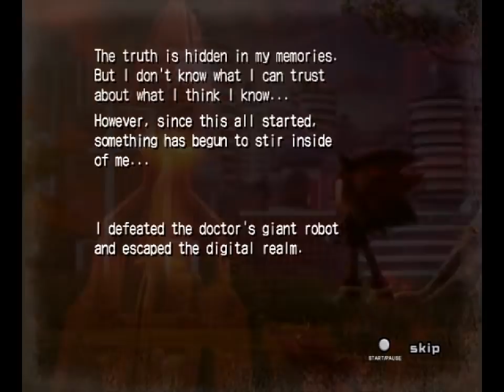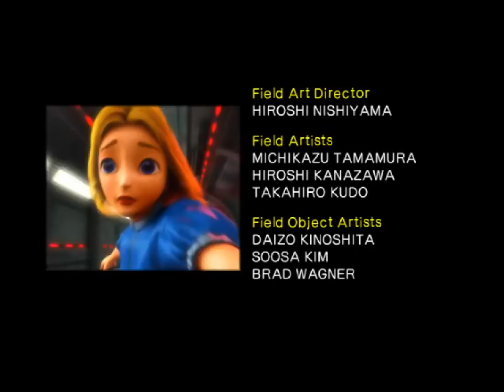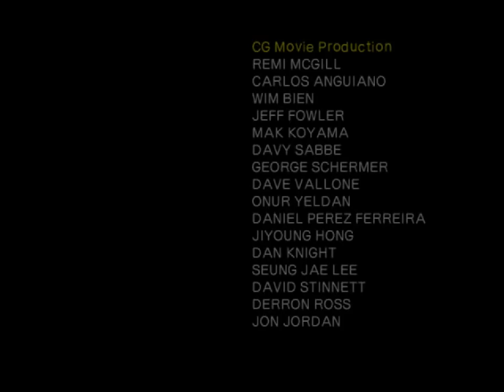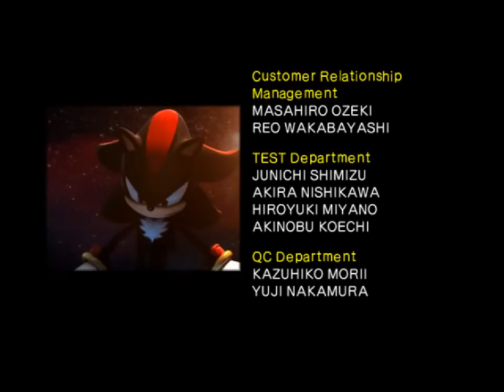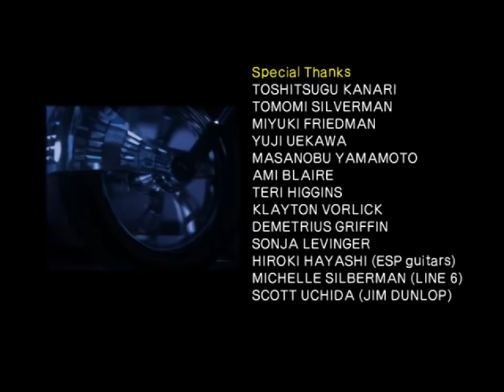All the Shadows - 694 - absolution - part 1: the final offence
the next route is frontloaded with so much stuff I gotta replay the whole route is gonna be like three videos